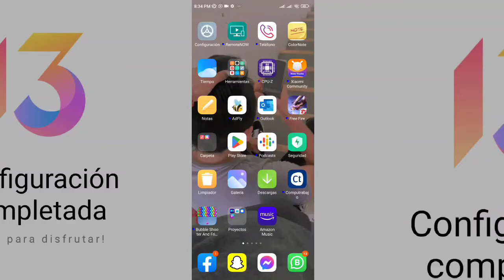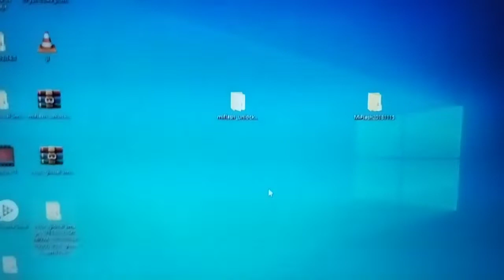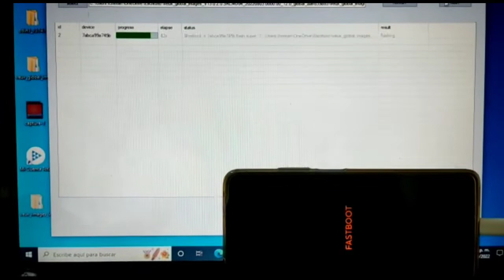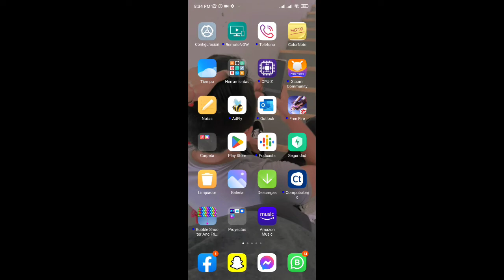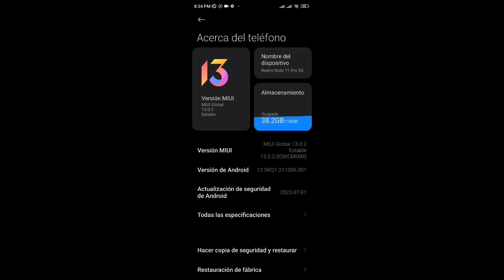Como actualizar a Android 12 redmi note 11/ 11s/ 11 pro & 11 pro 5G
Quieres actualizar tu redmi note 11, 11 pro , 11 pro 5G
Hoy te mostrare como actualizar así este en una versión beta estable

      🔼TODO LO NECESARIO🔽

el desbloqueo de bootlaoder sirve para todos los modelos Xiaomi ya que es el mismo proceso

Videos recomendados

Contacto para
Empresas
Negocios
Promociones